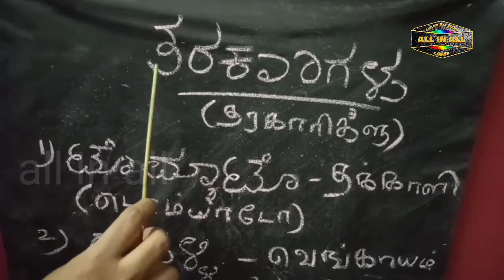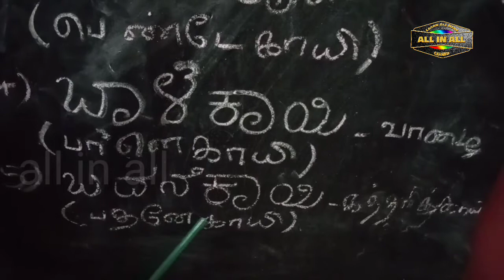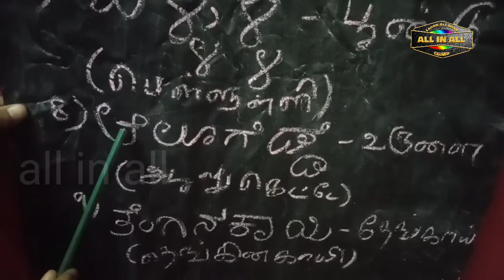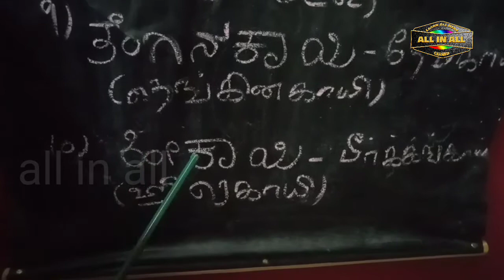Vegetables name in Kannada through Tamil language | Basic easy Kannada words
@All in All  Channel  உங்களுக்கு திங்கள் மற்றும் வியாழன் கிழமைகளில் பல தகவல்களை தெரிந்துக்கொள்ள உதவுகிறது. வீடியோவைப் பார்த்து புதியவற்றைக் கற்றுக்கொள்வோம்.

@All in All